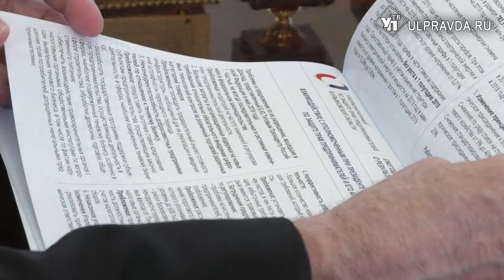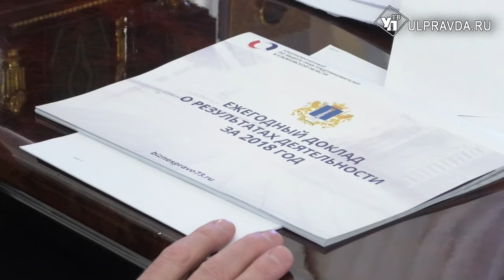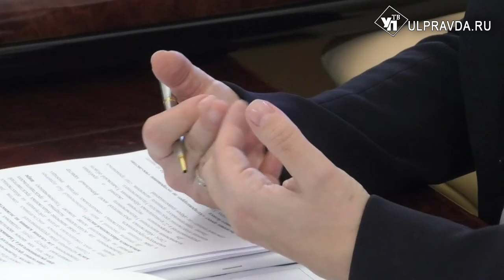Как в Ульяновской области поддерживают бизнес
А еще - бороться с равнодушием чиновников – с таким предложением выступила уполномоченный по защите прав предпринимателей Ульяновской области Екатерина Толчина на личной встрече с губернатором Сергеем Морозовым. Глава региона инициативу поддержал.